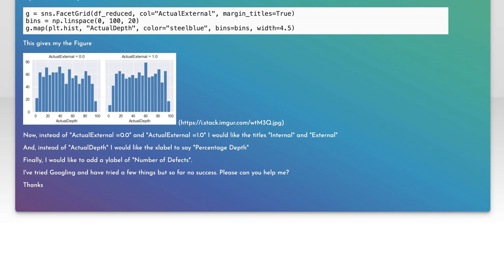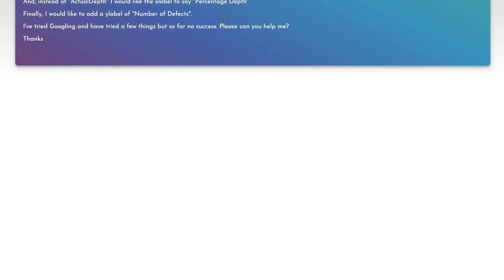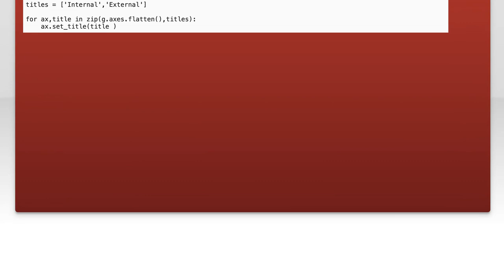How to Change Titles in Seaborn FacetGrid: Python Tutorial and Solutions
In this video, we'll dive into the process of changing titles in Seaborn's FacetGrid, a powerful tool for creating multi-plot grids in Python. Whether you're looking to customize your data visualizations or simply want to enhance the readability of your plots, this tutorial will provide you with step-by-step solutions and practical tips. Join us as we explore the various methods to effectively modify and personalize titles in Seaborn FacetGrid.

Today's Topic: How to Change Titles in Seaborn FacetGrid: Python Tutorial and Solutions

Related to